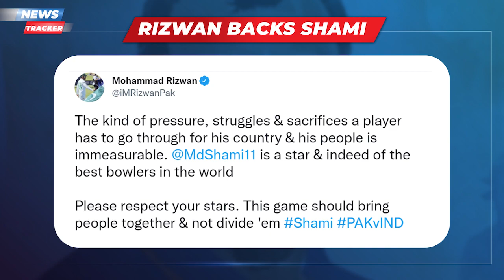Mohammad Rizwan Extends His Support To Mohammed Shami And More News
India lost to arch-rivals Pakistan for the first time in a World Cup ever on Sunday (October 24). Pakistan, led by Babar Azam, played very good cricket on the day and thumped the opposition by 10 wickets to create history. Even the team India players and the fraternity, along with the fans, praised the Men in Green for their performances. But it was unfortunate that Mohammed Shami had to deal with abuses online after the loss.

The pacer didn’t have a great day with the ball as he conceded 43 runs in 3.5 overs without picking up a wicket. But it wasn’t only him who had an off day. A lot of current and former Indian cricketers came out in his support on Monday slamming the fans for abusing him in the comments section of his posts on social media.

The likes of Sachin Tendulkar, Yuzvendra Chahal, Irfan Pathan, Yusuf Pathan and Virender Sehwag were a few of the cricketers who voiced their support for Mohammed Shami amidst the abuse he had to face. And now, Pakistan wicketkeeper-batter Mohammad Rizwan has also asked the fans to respect the star players of the country while clearing his stand in the matter.

When Pakistan downed India by 10 wickets in Dubai on October 24, a 29-year-old losing streak came to a halt. India entered the game with an absurdly one-sided 12-match winning streak behind their back in ODI and T20 World Cups combined.

It was in 1992 when the two teams met for the first time in a global event. Three decades passed but a World Cup win against India agonizingly eluded every Pakistan captain until Babar Azam arrived. However, that this day will arrive was prophesied by Mahendra Singh Dhoni five years ago.

Former Pakistan women’s skipper Sana Mir lauded Virat Kohli for his sportsman spirit and the “grace” with which he handled the defeat against Pakistan, who downed them by 10 wickets in Dubai on October 24 to end their 12-match losing streak in World Cups. The instance was also the first when India suffered a 10-wicket defeat in T20I history, whereas Pakistan also won by the margin for the first time.

“Virat Kohli handled the defeat with so much grace and I admire his sportsman’s spirit, it’s really good to see the top athletes, who are role models, behaving in the way he did,” Mir wrote in her column for the ICC’s official website.

Watch Out.

PAKvsIND
Pakistan
Mohammed Shami
Mohammad Rizwan
MS Dhoni
Virat Kohli
Cricket